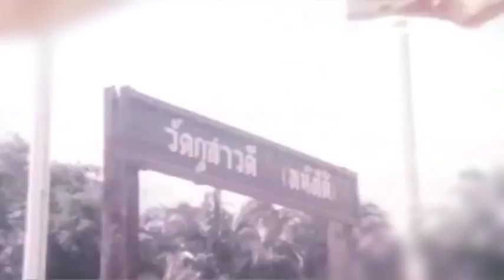ครูธีระพจน์ หะยีอาแว ตอนที่ 2